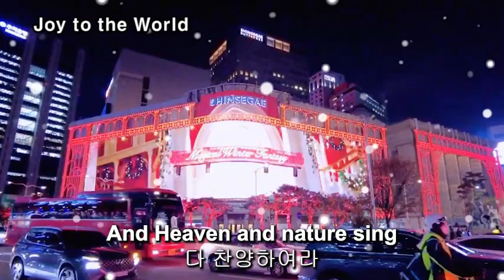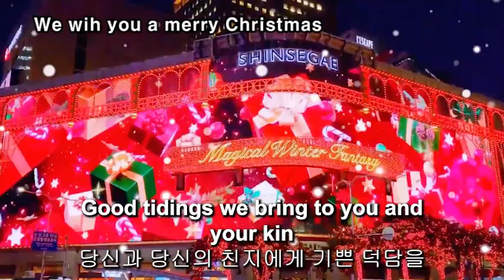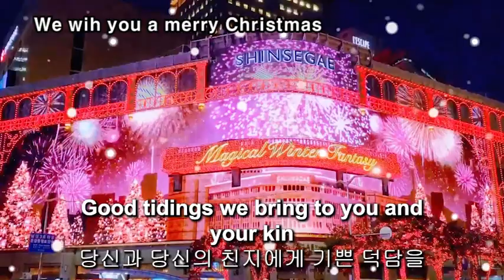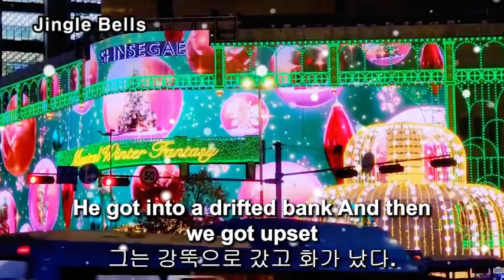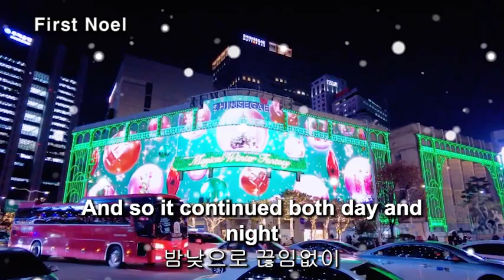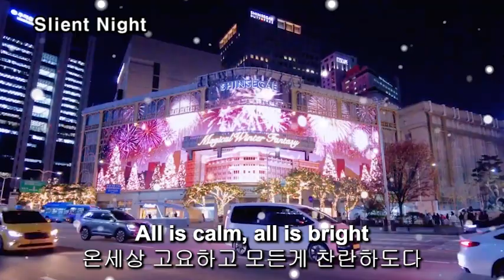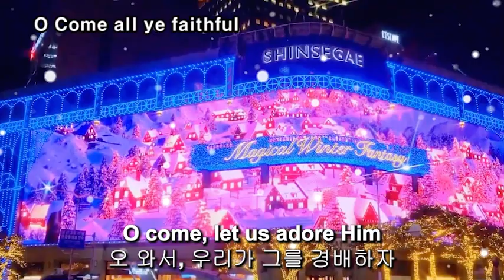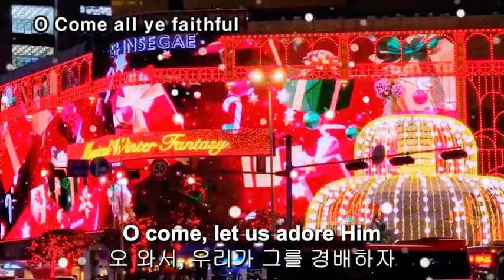2022 전국민 크리스마스 캐럴송, 명동 신세계 크리스마스 미디어 파사드 제1탄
2022 전국민 필수 크리스마스 캐럴송

Jingle Bells
징글벨, 징글벨
First Noel
처음 노엘(크리스마스)
Silent Night
고요한 밤

(English/Korean Subtile Version)
(영한자막 동시제공 Version)